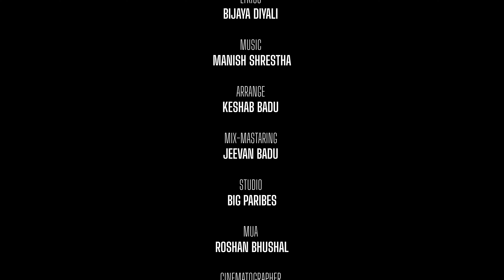Tiktok Superhit || टिकटक सुपरहिट || Bijay Diyali - Pabitra /manish shrestha || New Nepali Song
Manish Shrestha Presents:-

🎶 Audio Credits:-

♬ Song:- tik tok super hit

♬ Vocal:- Bijay diyali

♬ Lyrics:- bijay diyali

♬ Music Production:-

♬ Mixing / Mastering:- jeevan badu

♬ Recordist:- rijan badu

♬ Studio:- big parivesh

🎬 Video Credits:-

🎬 Director:- manish shrestha

🎬 Cast:- bijaya diyali pabitra shrestha

🎥 Cinematographer:-

🎬 Edit:- :-
Amrit chapagai

🎬 Make Up Artist:-  amesh gurung

Unauthorized downloading and uploading on any streaming platform is Strictly Prohibited & will attract punitive measures from Manish Shrestha. Embedding to a website is allowed.